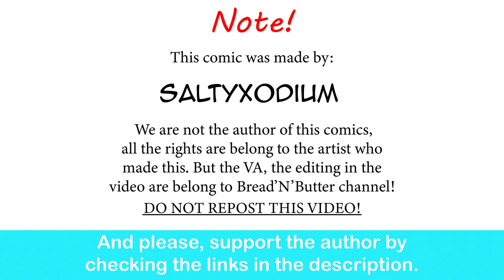Pokemon Trainer Try To Fix Giratina And Its Work? | SaltyXodium comic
"I can fix her!"